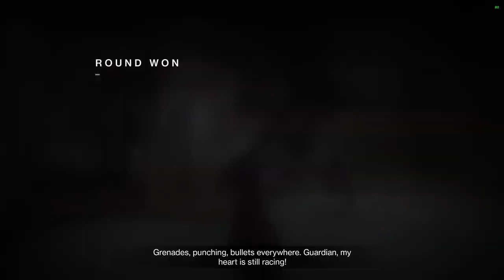Destiny 2 - Goodies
d2 clips from june 14 2022 and earlier